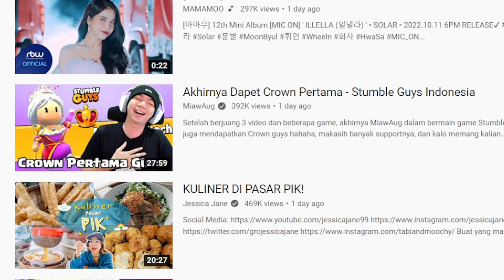Gw Main Game Paling Terbaik Di Dunia ....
Stumble Guys Game Terbaik